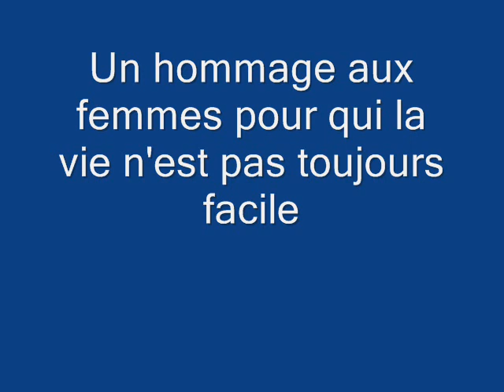Hommage aux femmes